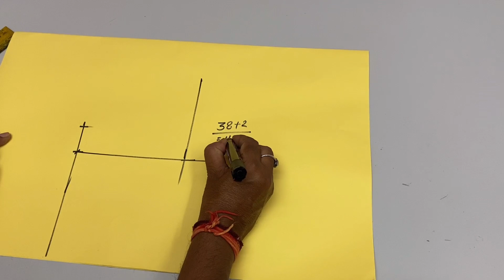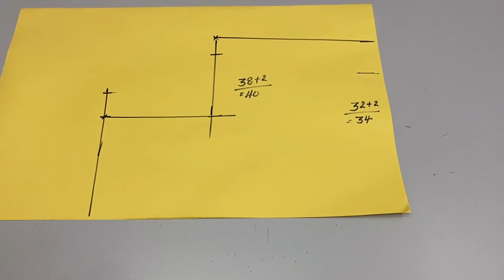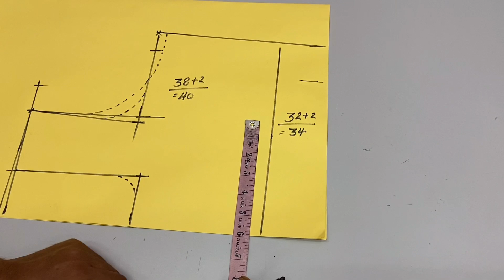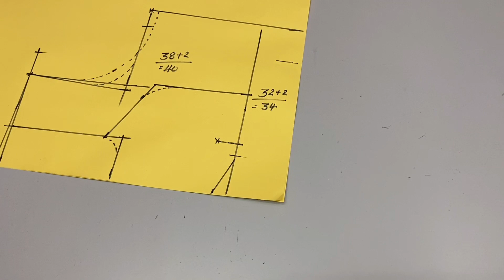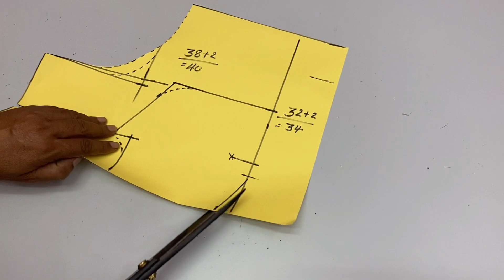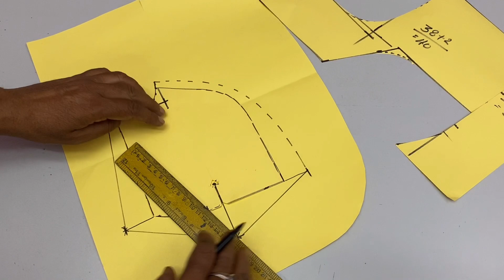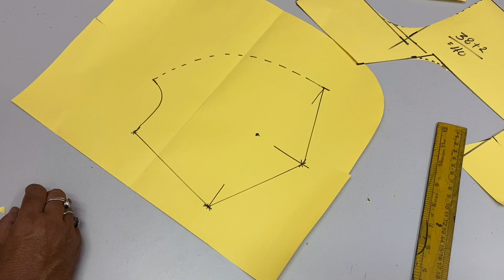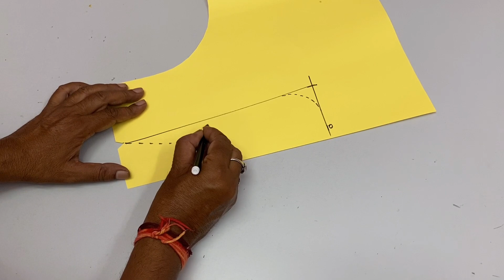कटोरी ब्लाउज कटिंग के लिए महत्वपूर्ण जानकारी जो सभी को सीखना चाहिए | 38 inch katori blouse cutting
Hello friends mai hu rajan aur aap dekh rahe hai rd boutique aaj ke is video me hum sikhenge katori blouse cutting ke liye kuch important tips , kuch aise chhoti chhoti jankari jisse aapke blouse cutting me improvement aa sake aaj dekhenge 38 inch katori blouse ki cutting ummid hai video aapko jarur pasand aayega..